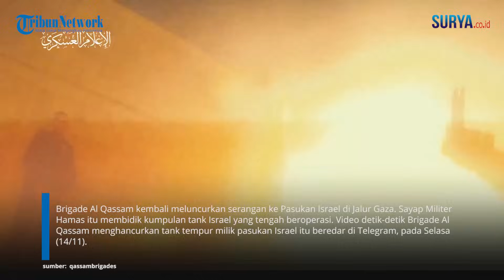JADI SASARAN 'EMPUK', Detik-detik Hamas Serang Tank Israel di Jalur Gaza: Tank Terus Berkurang!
VP: Erric

SURYA.CO.ID - Brigade Al Qassam kembali meluncurkan serangan ke Pasukan Israel di Jalur Gaza. Sayap Militer Hamas itu membidik kumpulan tank Israel yang tengah beroperasi. Video detik-detik Brigade Al Qassam menghancurkan tank tempur milik pasukan Israel itu beredar di Telegram, pada Selasa (14/11).